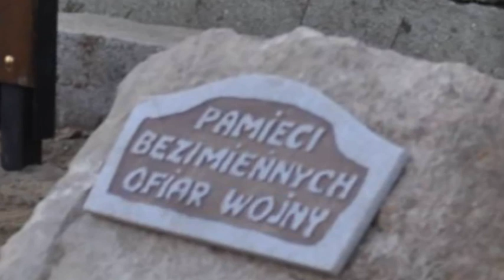Ocalić od zapomnienia - pamiętajmy o poległych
Film przygotowany przez OSP Skuły i zgłoszony w konkursie "Opowiedz... 2011" programu Działaj Lokalnie organizowanego przez Stowarzyszenie Europa i My.

Projekt "Ocalić od zapomnienia - pamiętajmy o poległych" miał na celu renowację grobu poległych żołnierzy, znajdującego się na cmentarzu w Skułach. Uczestnicy projektu odnowili betonową ramkę, wykonali pięć drewnianych krzyży, nawieźli ziemię i zasadzili kwiaty. Wykonali też tablicę upamiętniającą to miejsce.

OSP zorganizowała spotkania dzieci i młodzieży z ludźmi zamieszkującymi okolicę, którzy pamiętają bądź brali czynny udział w działaniach wojennych. Spotkania te miały na celu przybliżenie młodemu pokoleniu historii ich "małej ojczyzny" i atmosfery tamtych ciężkich czasów.

Organizatorzy skorzystali z udostępnionych przez Szkołę Podstawową kronik, które miały pomóc w identyfikacji osób pochowanych w odnawianej mogile. Niestety informacje okazały się niewystarczające do zidentyfikowania zmarłych (poległych?).

Zwieńczeniem projektu było spotkanie, na którym organizatorzy dokonali odsłonięcia pamiątkowej tablicy, a następnie zebrani wysłuchali przygotowanego przez dzieci programu artystycznego o tematyce niepodległościowej.